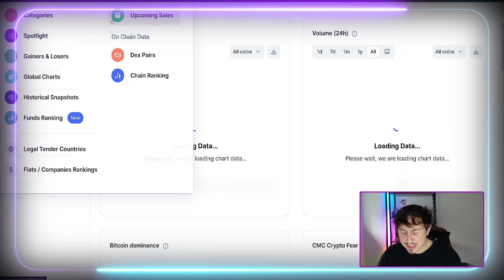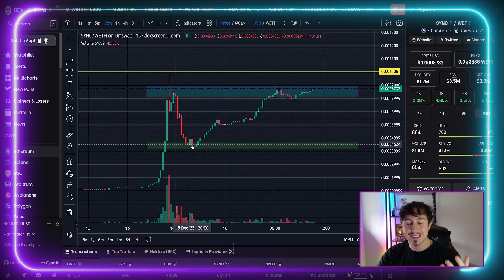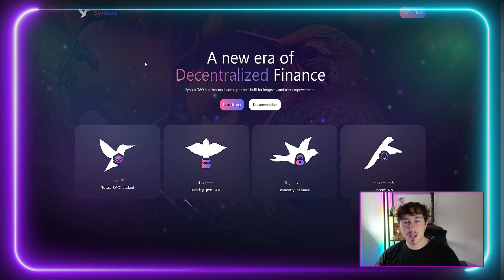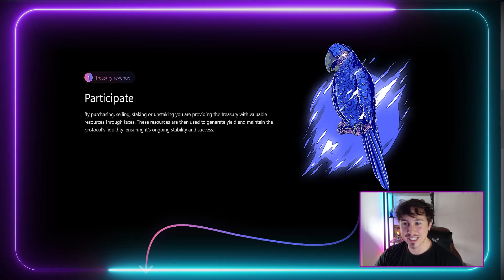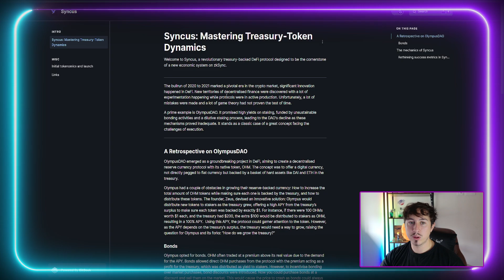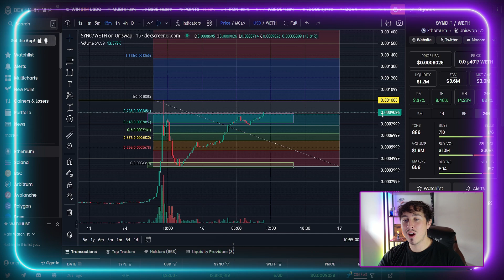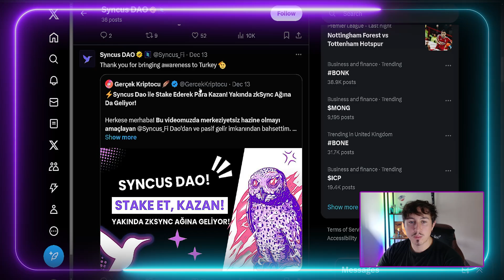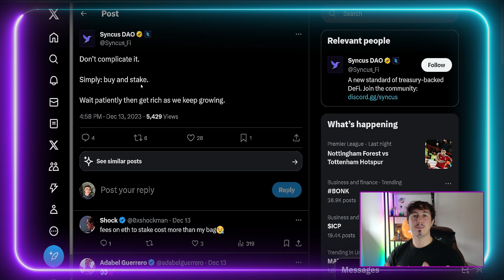Syncus Fi Low Cap Crypto GEM - Can This 10X?!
Trading and education links👇
👀- No KYC MEXC Sign Up To $15,000 Bonuses!

Syncus Fi Low Cap Crypto - Can This 10X?!